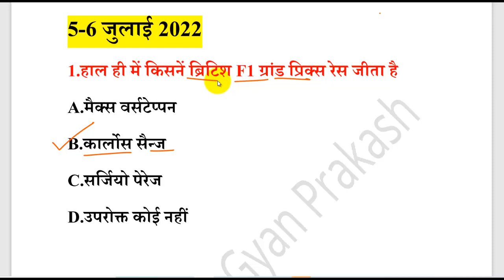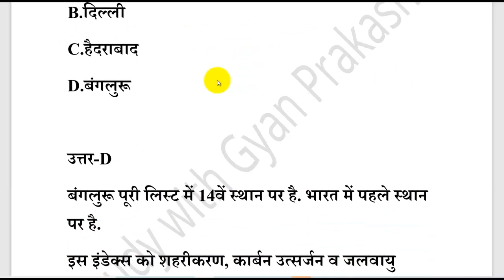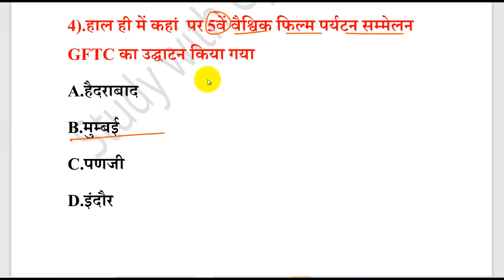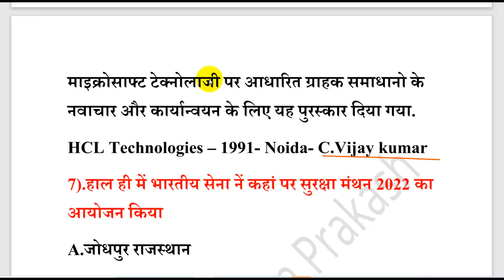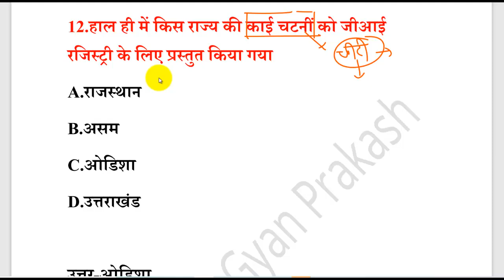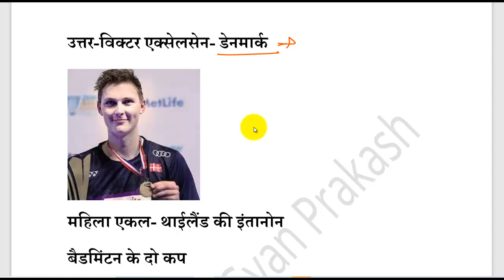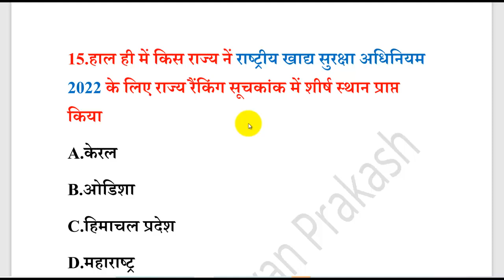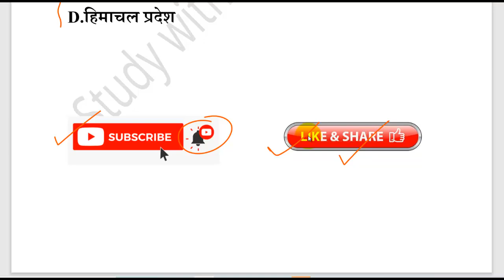Most Important Current Affairs MCQ 5 6 July 2022 for All Exam PCS BEO LT GRADE UPSSSC PET MUKHYA SEV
Most Important Current Affairs MCQ 5 6 July 2022 for All Exam PCS BEO LT GRADE UPSSSC PET MUKHYA SEVIKA
2022 ALL F1 GRAND PRIX LIST AND WINNER
काई चटनी - ओडिशा